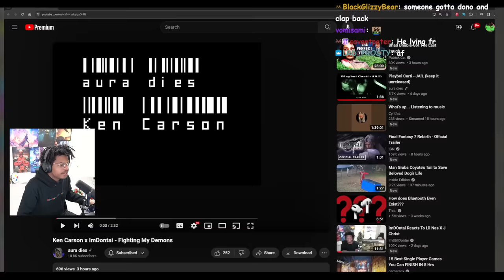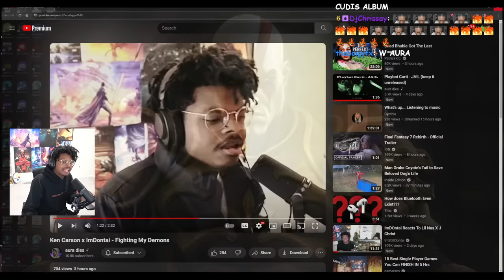ImDOntai Reacts To Ken Carson ImDOntai Fighting My Demons